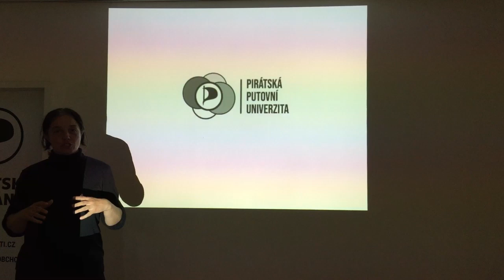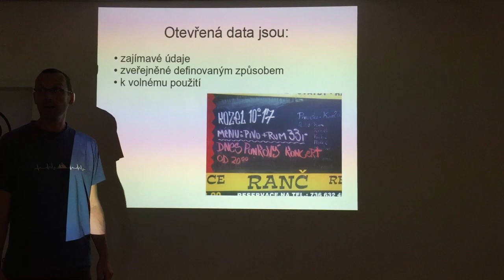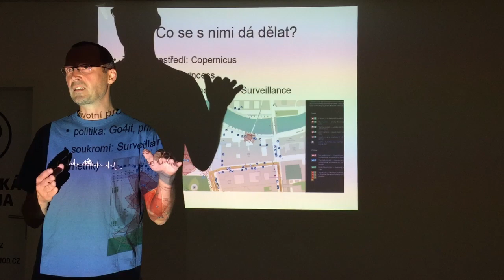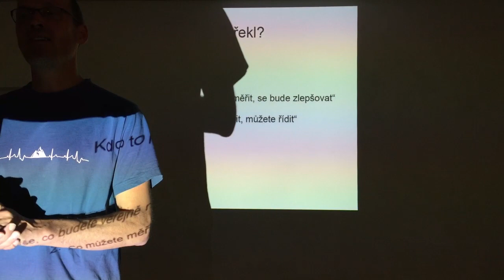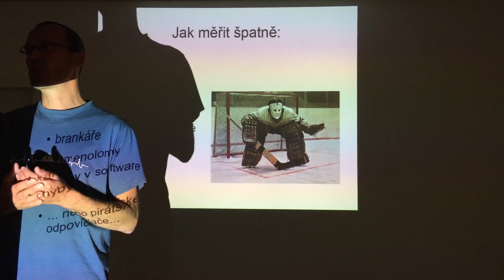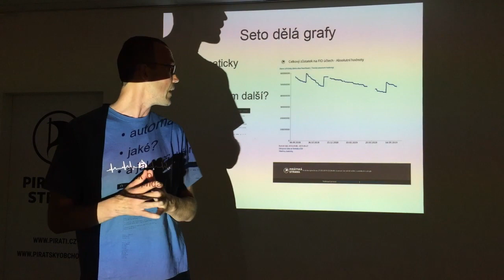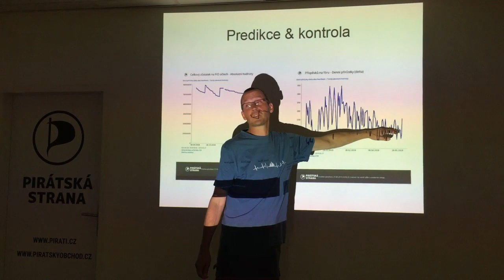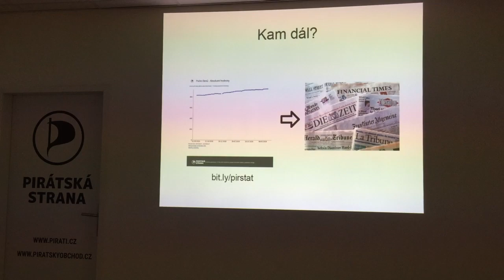Jarmil Halamíček - Metriky a otevřená data